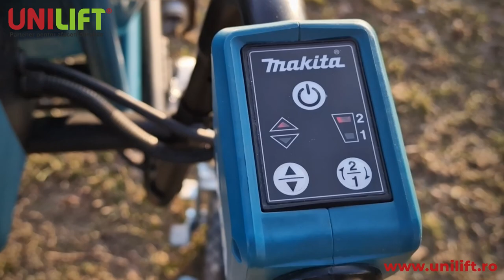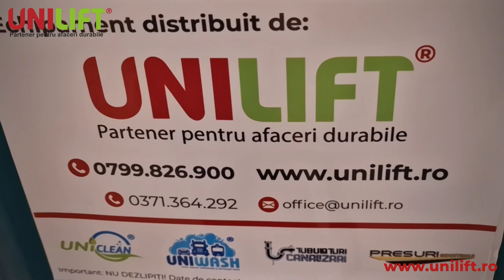Roaba electrica cu acumulatori Makita DCU180Z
Dispozitiv pentru spalat sub Sasiu Auto - R+N Suttner